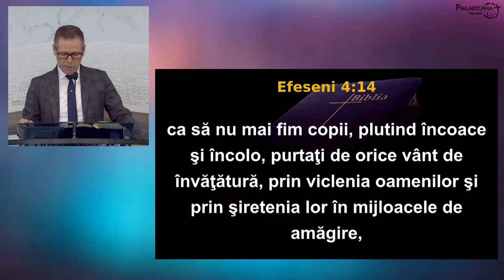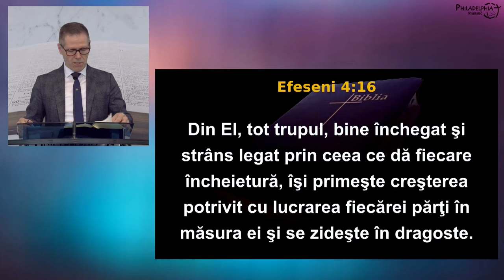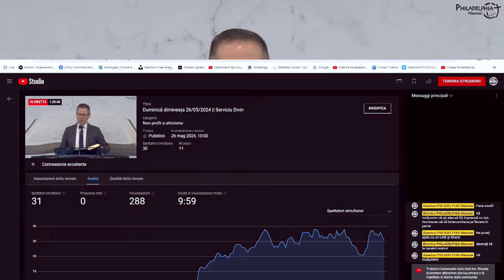Laurențiu Livanu - Maturitatea spirituală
Biserica Philadelphia din Mansuè (TV), Italia - mesaj de încurajare și zidire spirituală, rostit de pastorul Marius Livanu, în data de 26 mai 2024. Predici pentru vremuri grele